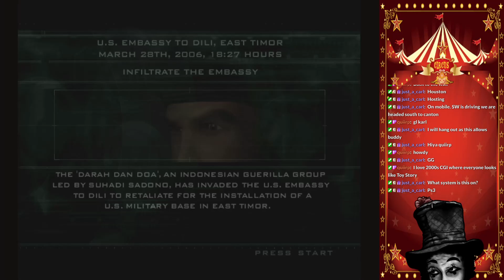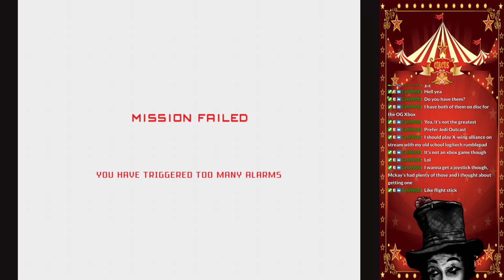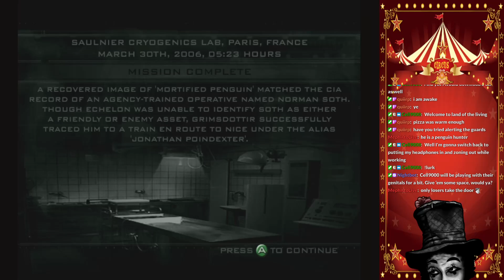Splinter Cell: Pandora Tomorrow | Hard Mode | First Playthrough (1/7)